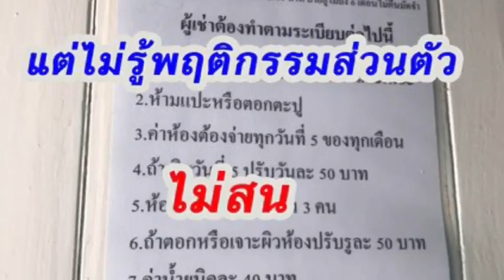มหันตภัยให้เช่าห้อง..สุดท้ายเหลือเพียงขยะกองเท่าภูเขาให้ดูต่างหน้า